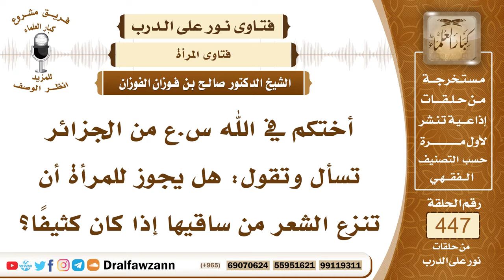6245- حكم نزع المرأة شعر ساقها إذا كان كثيفاً - الشيخ صالح الفوزان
"6245- أختكم في الله س.ع من الجزائر تسأل وتقول: هل يجوز للمرأة أن تنزع الشعر من ساقيها إذا كان كثيفًا؟
الجواب: الجواب: لا بأس بذلك، لا بأس بنزع الشعر من الجسم من الصدر أو من الظهر أو من الذراعين أو من الساقين لا بأس بذلك للرجل والمرأة.
السيرة الذاتية:
للاشتراك في قناة الشيخ صالح الفوزان

14_ الشيخ محمد أمين الشنقيطي
يتيوب

15_سماحة المفتي عبد العزيز آل الشيخ
 يوتيوب

رئيس الفريق
لمشروع كبار العلماء